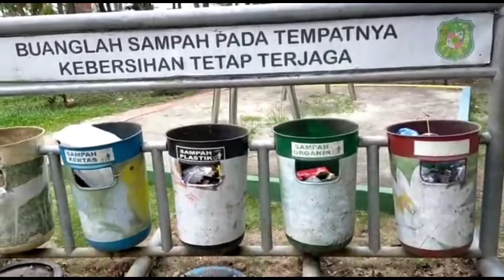TAMAN KOTA - OBJEK WISATA DI KOTA MEDAN || LBG OFFICIAL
Jalan jalan dikota medan,ada banyak daftar objek wisata di kota medan,yang patut dicoba untuk dikunjungi,contoh nya taman kota di kota medan,merupakan salah satu objek wisata dikota medan dan masuknya gratis,taman kota adalah salah satu daftar objek wisata dikota medan terbaru saat ini,dan tidak hanya dikota medan,ada banyak daftar objek wisata di sumatera utara,yang patut kita kunjungi.

Jangan lupa tetap jaga kebersihan ditempat tempat wisata yang kita kunjungi

TITLE  : TAMAN KOTA - OBJEK WISATA DI KOTA MEDAN || LBG OFFICIAL
Youtube by LBG OFFICIAL ( LIMBONG CHANNEL)